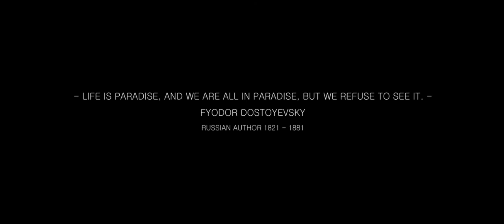Peru's Hidden Jungle Paradise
We explore the highland jungle around Villa Rica in Peru. On this Adventure we find an incredible lake, highland coffee plantages and an awesome jungle waterfall.

3. Share my videos with your friends its free and helps me out alot :)

FILMMAKING EQUIPMENT:

WHATS IN MY BACKPACK: